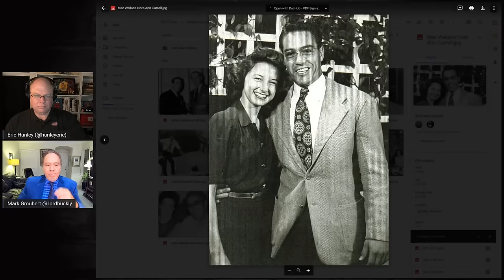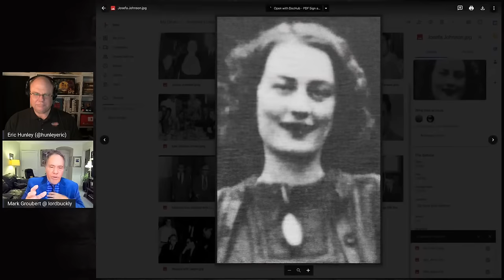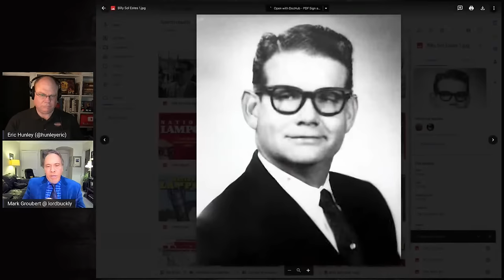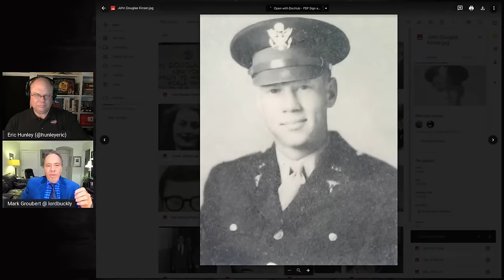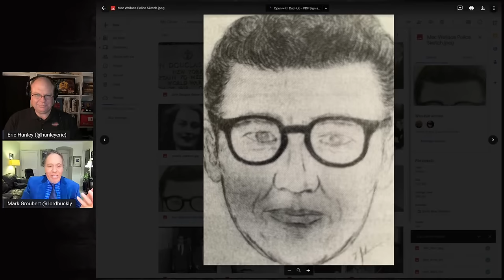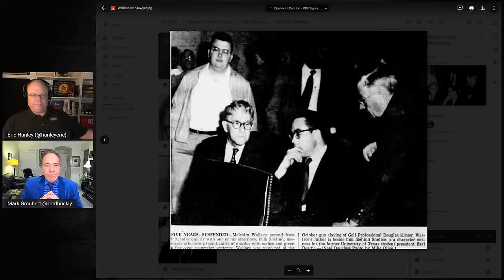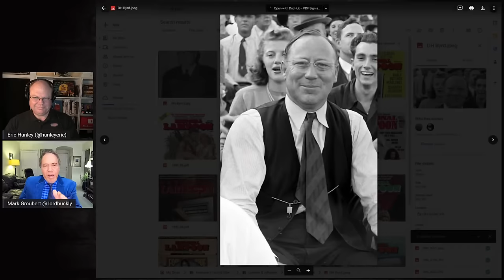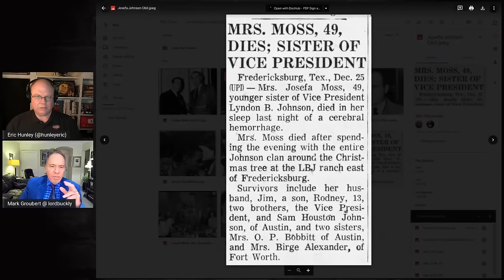Uncovering the Dark Secrets of LBJ's Enforcer: Malcolm "Mac" Wallace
On the 59th anniversary of the assassination of John F Kennedy we are exploring Malcolm "Mac" Wallace, one of Lyndon Baines Johnson's oldest cronies. From the early days in Texas, Mac Wallace was always on hand to take care of problems for LBJ. This loyalty paid off for him big-time.